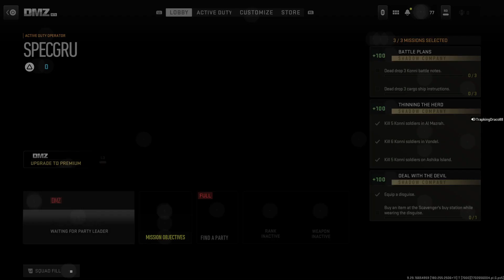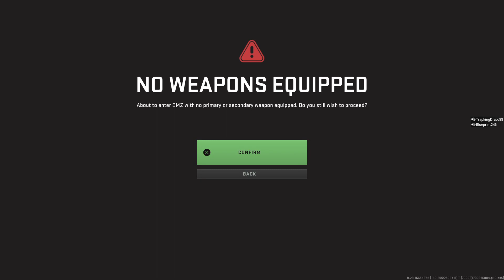Highlight: Call of duty War zone